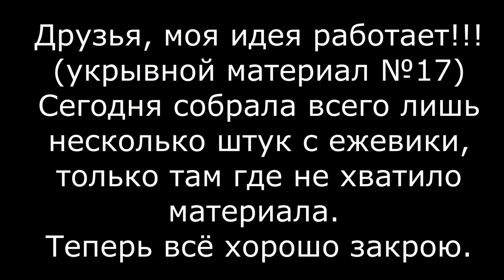ВРЕДИТЕЛЬ в саду/ Бронзовка вонючая она же Олёнка зловонная-рябая/Что делать/Нужен совет/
Как бороться с бронзовкой в саду!! Нужен совет.

 Всем СПАСИБО!!!